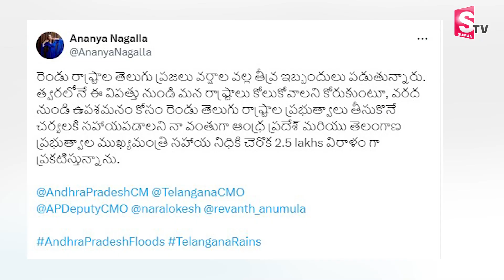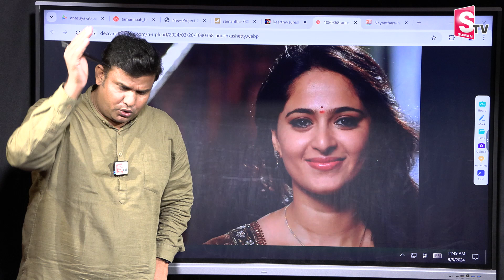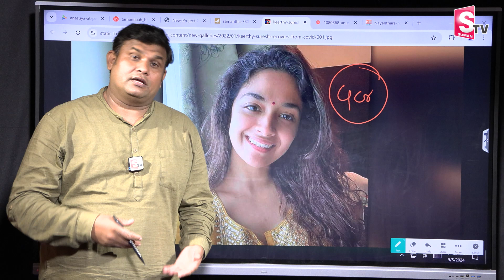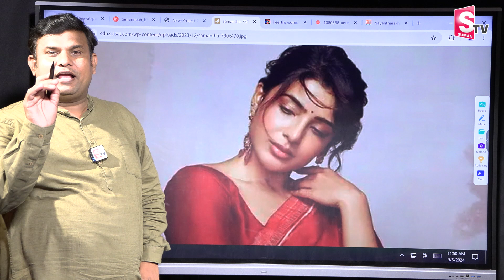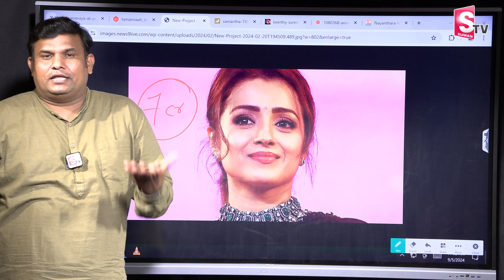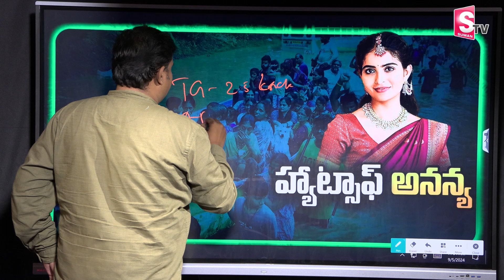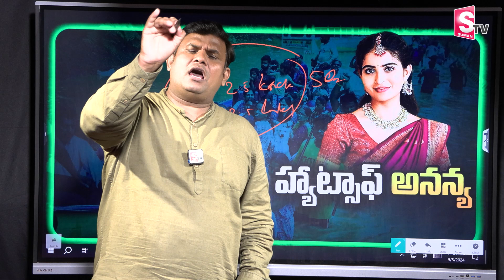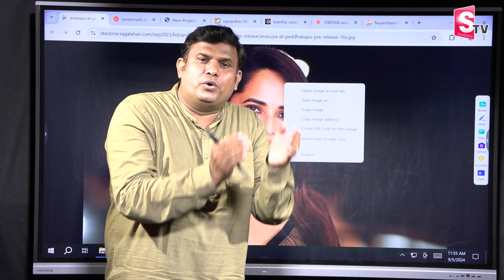చిన్న హీరోయిన్ గొప్ప సాయం | Actress Ananya Donation To AP&TG Flood Victims | Heavy Floods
Watch►చిన్న హీరోయిన్ గొప్ప సాయం | Actress Ananya Donation To AP&TG Flood Victims | Heavy Floods#sumantvpithapuram